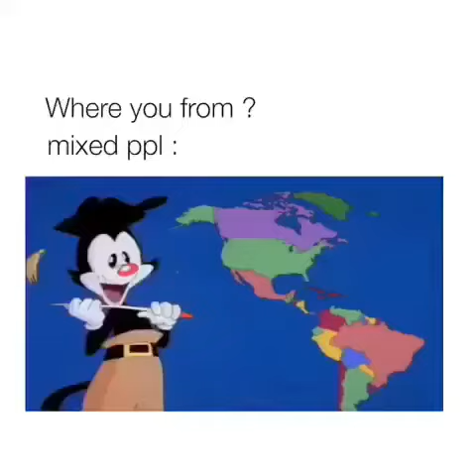WHERE YOU FROM?